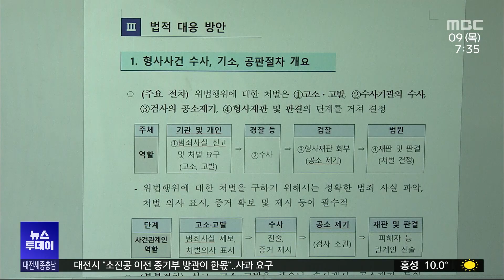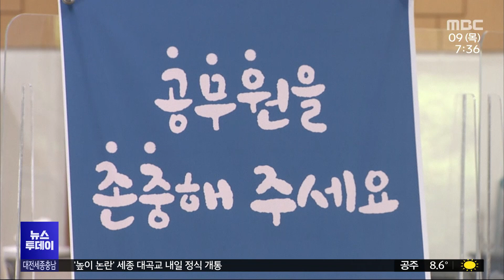'욕하면 끊는다' 악성 민원 대책 효과 있나/대전MBC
정부가 공무원을 보호하고 안전한 민원환경을 만들겠다며 대책을 내놨는데, 현장에서는 실효성에 의문을 제기합니다.